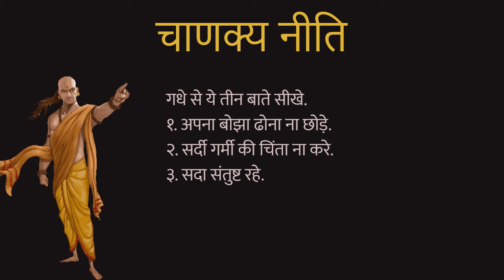Chanakya Niti in Hindi | चाणक्य नीति | Adhyay 6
चाणक्य नीति, in this video, we will discuss about 15 Lessons for a Successful Life from Acharya Chanakya's Chanakya Neeti Adhyay Six in Hindi.

Chanakya Niti is a great book for getting ancient wisdom from, and it can be applied to all areas of your life.

If you like the video don`t forget to show your love by pressing like button this give us motivation to make more content like this for you guys.

As a team of BeRandom creators we try to give some adventitious content to community hope you enjoy it!

chanakya niti
chanakya niti adhyay six
chanakya niti with hindi text
chanakya niti full in hindi
chanakya full movie in hindi
chanakya student motivation
chanakya ki bate in hindi motivation
chanakya niti whatsapp status
studentmotivation
motivation by chanakya
motivation dialogue
chanakya status whatsapp
education whatsapp status
chanakya whatsapp status
whatsapp status
चाणक्य नीति